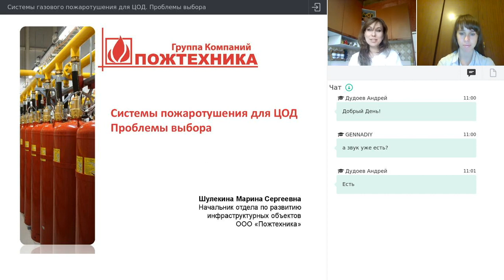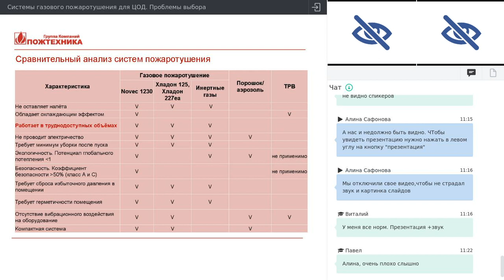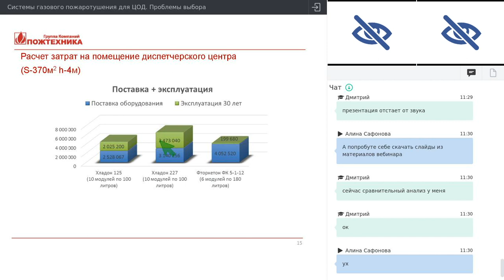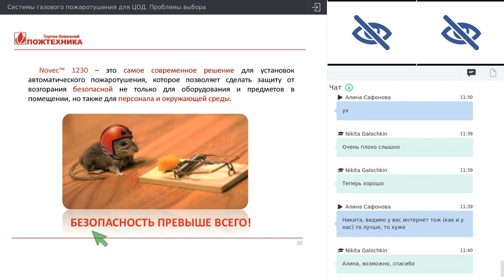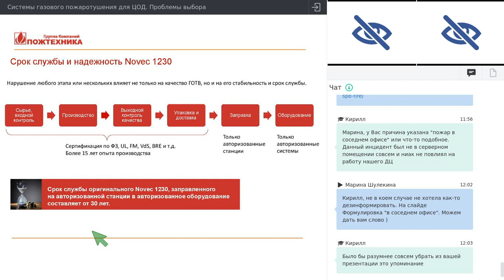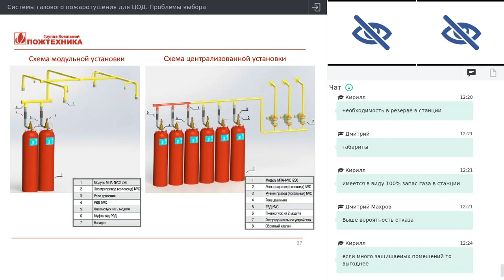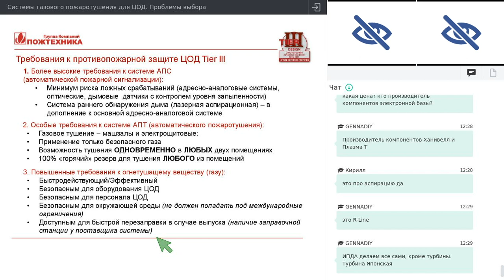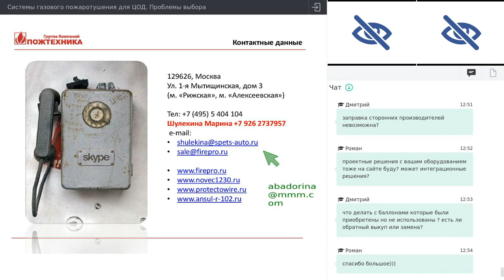Системы пожаротушения для ЦОД . Проблемы выбора.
Вебинар Группы КОмпаний Пожтехника. Системы пожаротушения для ЦОД . Проблемы выбора. Спикеры: Марина Шулякина (Пожтехника) и Алина Сафонова (3М)